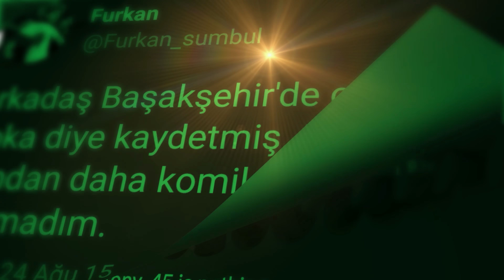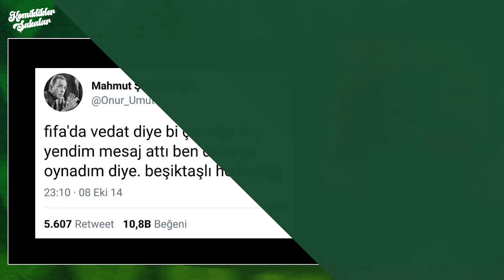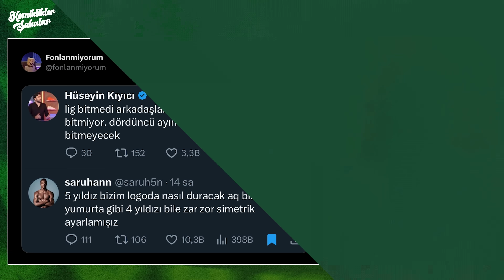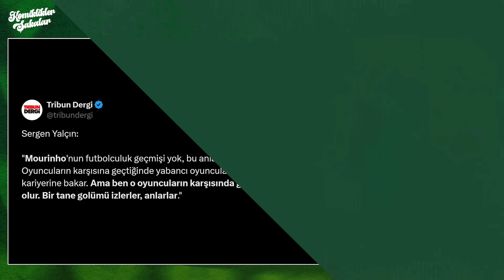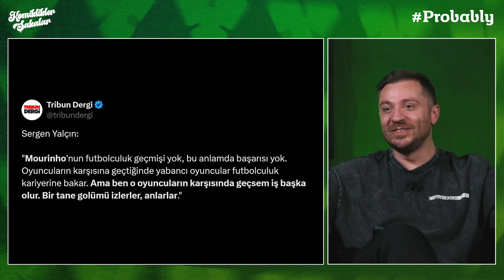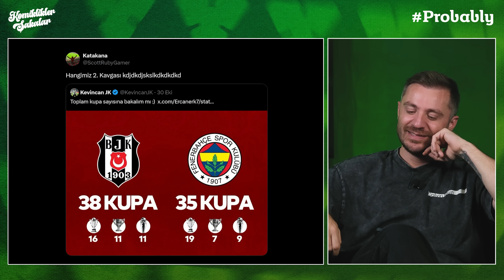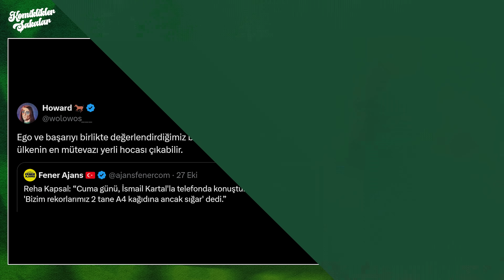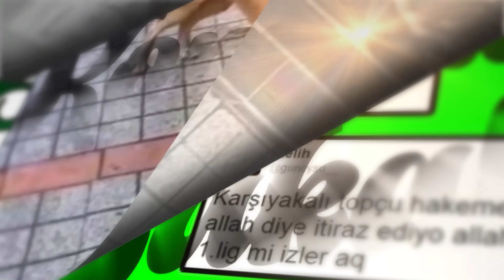YAPI GALATASARAY'A İSTATİSTİK KASTIRIYOR | Komiklikler Şakalar #6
Eski Açık'tan herkese merhaba! Bu videomuzda Erinç Bilican gündemi esprili bir şekilde değerlendirdi.

Spor ve mizah dolu bu eğlenceli seride sizleri de aramızda görmekten mutluluk duyarız. Keyifli seyirler! 🎥✨